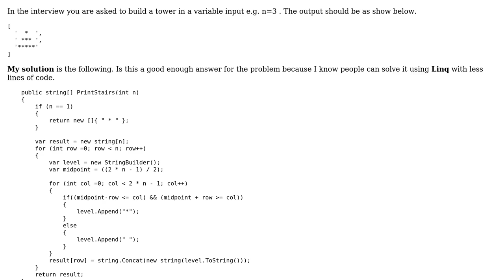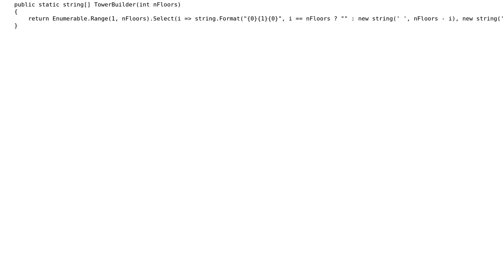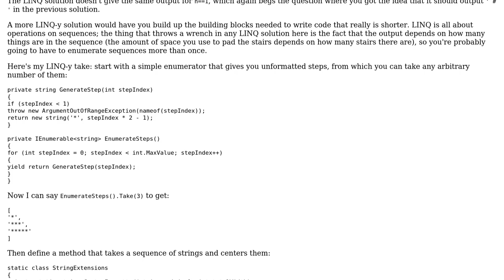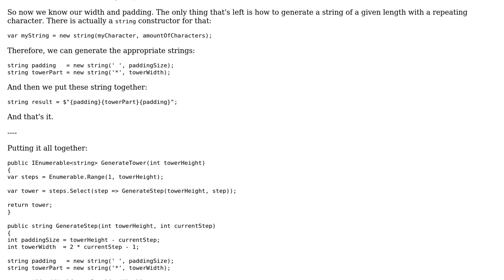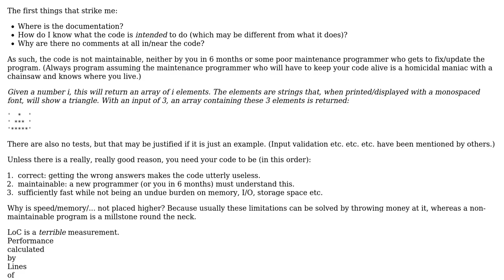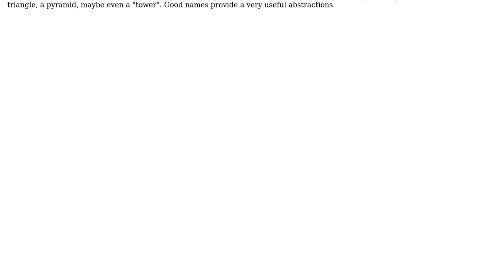Code Review: Coding Challenge : Build Tower refactoring code is it necessary (3 Solutions!!)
Code Review: Coding Challenge : Build Tower refactoring code is it necessary

With thanks & praise to God, and with thanks to the many people who have made this project possible! | Content (except music & images) licensed under CC BY-SA | Music | Images & others | With thanks to user Wolfgang user Jeff user Great Khan 2016 user Flater and the Stack Exchange Network Trademarks are property of their respective owners. You are responsible for your own actions.